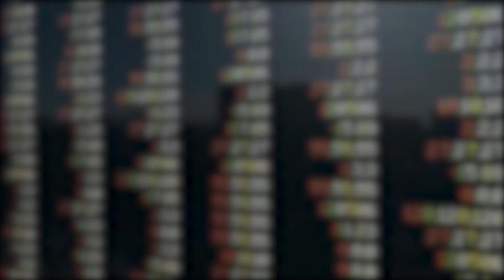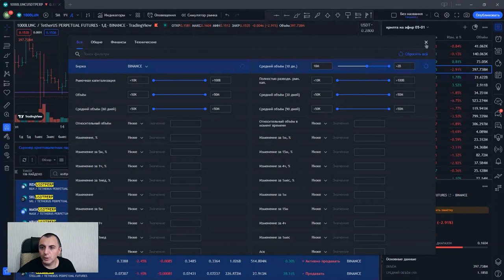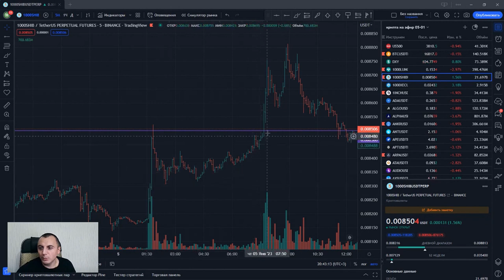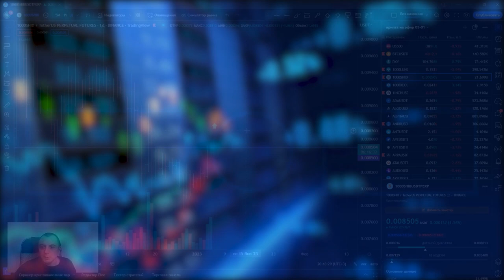Как готовить домашку по криптовалютам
🔥🔥Новогодняя акция! Скидки до 40% на лучшие курсы по трейдингу - CartelMarket